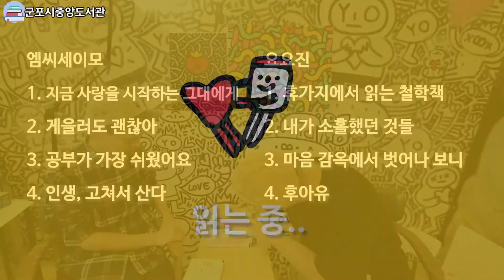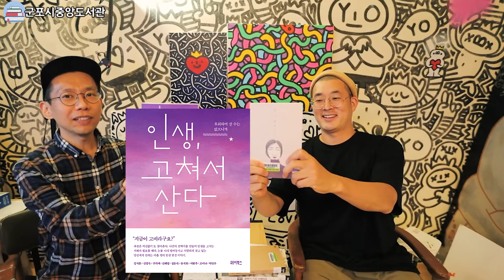'엠씨세이모 x 요요진'의 책 소개 배틀! (군포시중앙도서관)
경기도 군포시의 청소년 북큐레이터 「꿈찾소」가 선정한 9월의 주제는 '청소년들이 살아가며 조언을 받을 수 있는 책들'입니다.